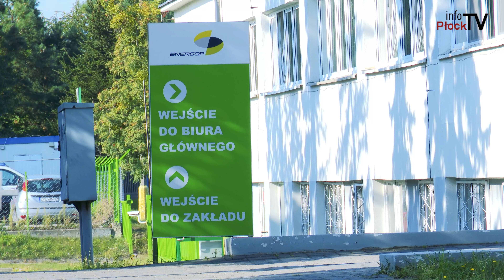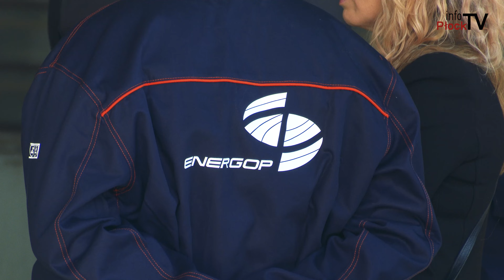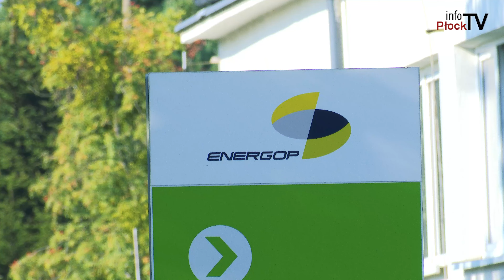2023 09 08 ORLEN S A ORLEN Projekt kupuje ENERGOP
ORLEN Projekt podpisał z Agencją Rozwoju Przemysłu umowę warunkową zakupu ponad 74% udziałów spółki ENERGOP z siedzibą w Sochaczewie.

Chcesz nam coś przysłać lub nas odwiedzić? Zapraszamy:

infoPłockTV
ul. Kolegialna 38i
09-402 Płock
Poniedziałek - Piątek
godz. 9:00 - 17:00